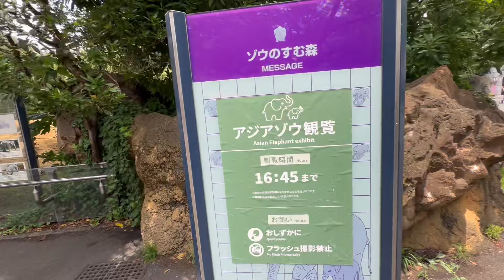お客さんの近くで堂々と寝るスーリヤさん食欲も旺盛❗️🌿🐘😊 7月2日 上野動物園 アジア象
マイペースなスーリヤさん🩷